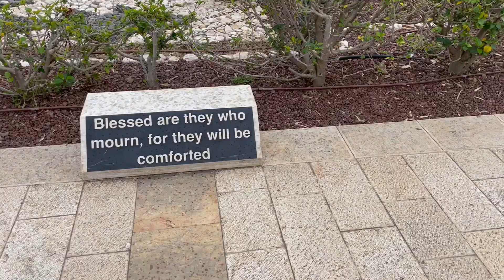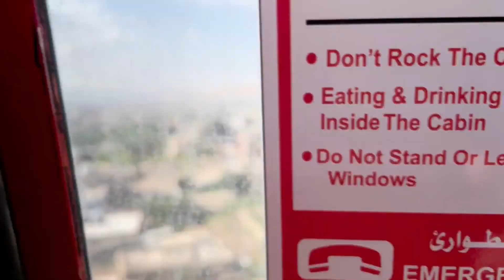PWM Goes to Israel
Paul White shares video clips from Israel 2023.